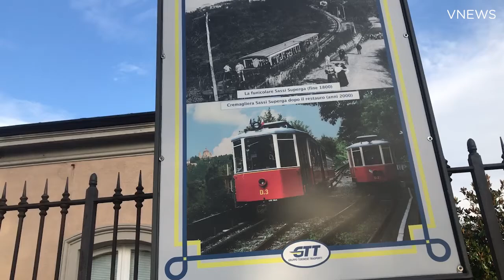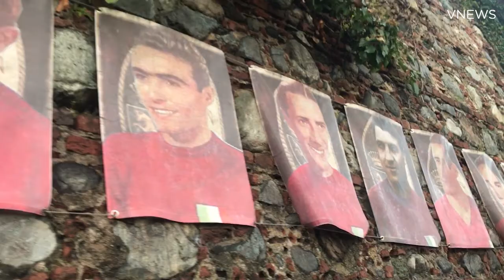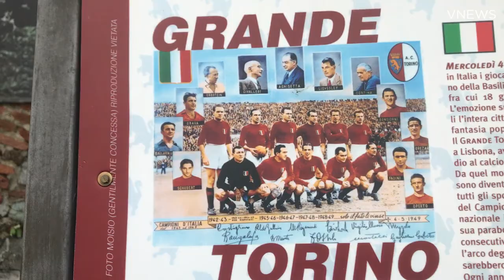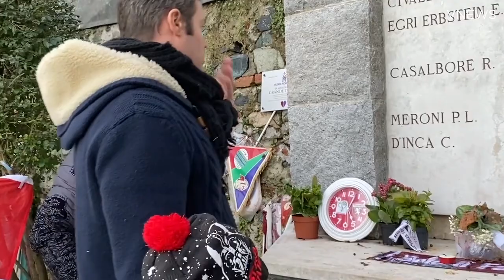RobVlog #2 - Turin, Superga [HD]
My personal vlog about Turin (Torino), Italy 🇮🇹